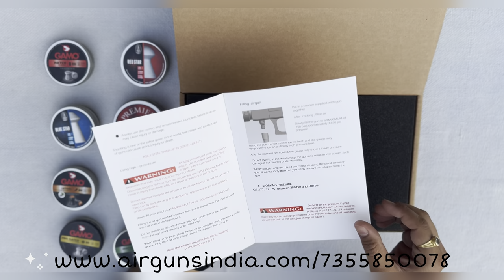EVANIX/VIPER/.177/PCP AIRPISTOL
Evanix Viper
.177 PCP Air Pistol
Magazines (x2)
O-rings KIT
Foster Female
Allen Wrenches kit
User Manual

For All Type Of AirPistols/AirRifles/AirRevolvers/PlinkingTargets

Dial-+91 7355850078